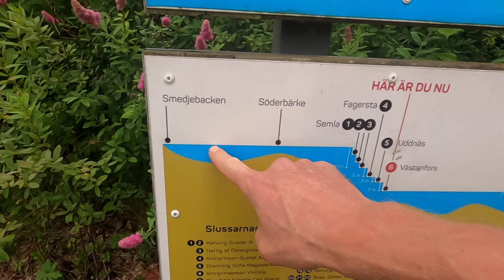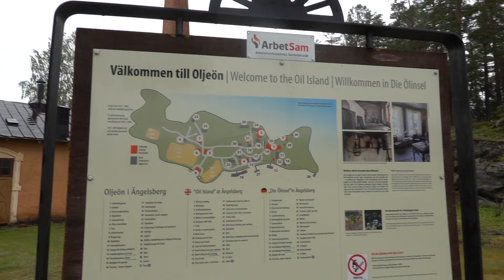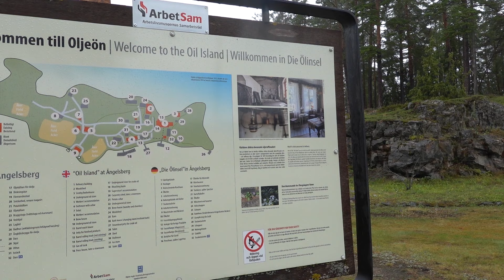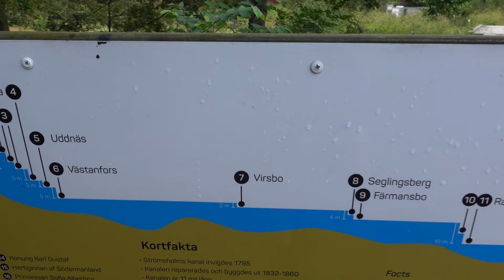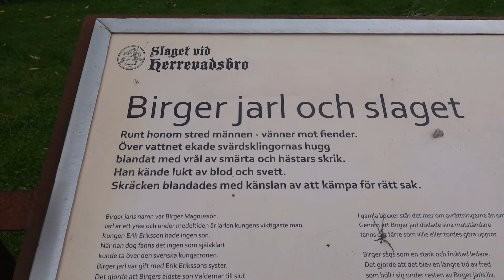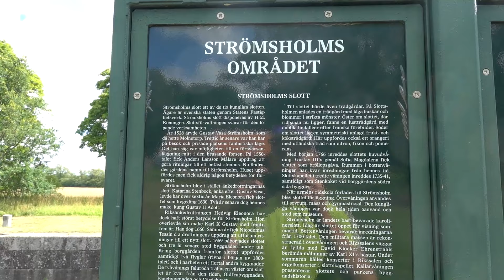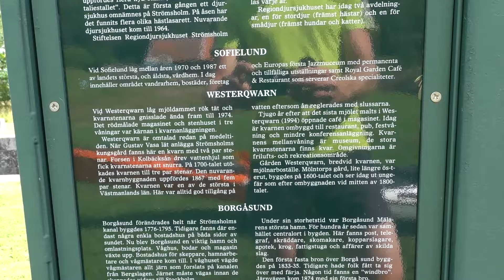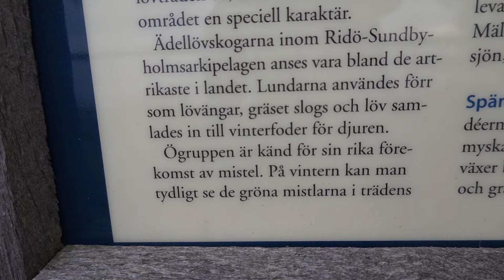Strömsholms kanal i kajak - paddling från Smedjebacken till Strängnäs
5 dagars paddling på Strömsholms kanal och Kolbäcksån, och sen vidare i Mälaren. Start i Smedjebacken och avslutning i Strängnäs.